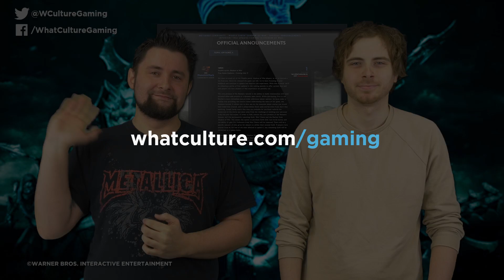Monolith Admit Microtransactions Broke Shadow Of War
Almost seven months later - and most likely in response to a dwindling player base - Monolith have put out a statement addressing the game's controversial microtransactions. Once available as a way to fast-track the grinding aspect of building your orc army, microtransactions will be removed in May, with the full marketplace then going in June.

Monolith assure players that this is a free update with story elements, skins and other additions sweetening the deal, but is it too little, too late?